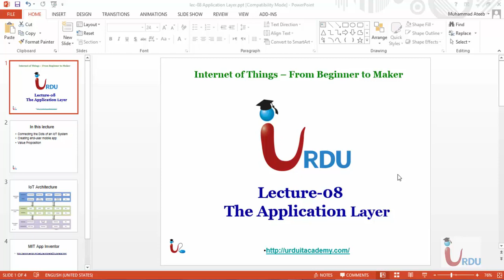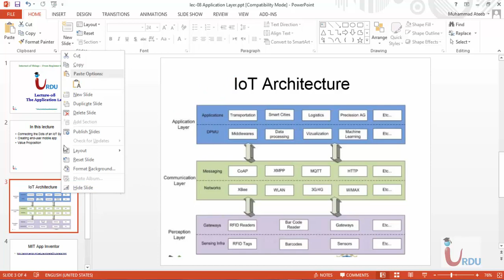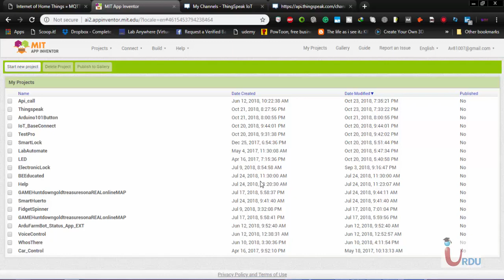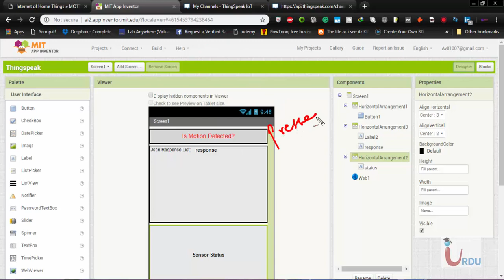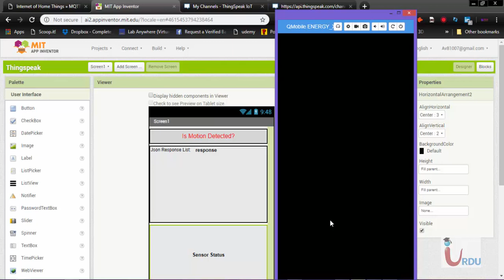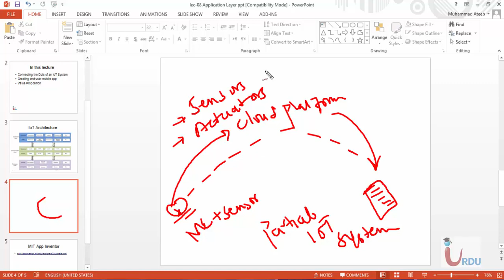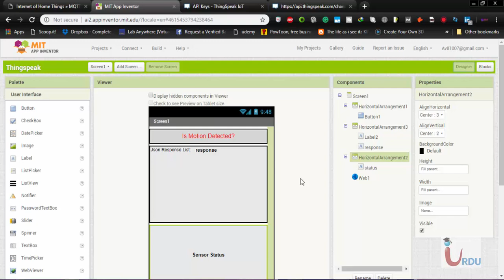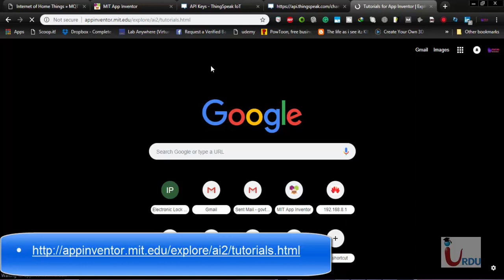Internet of things IoT Lecture 08- The Application Layer